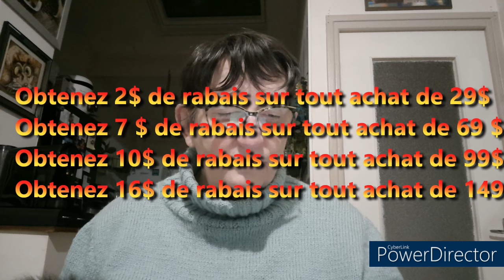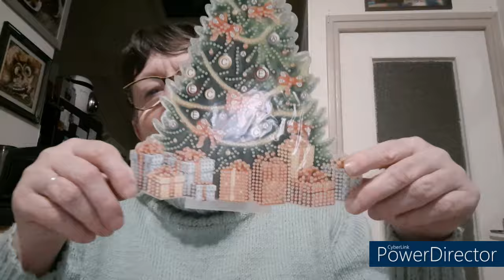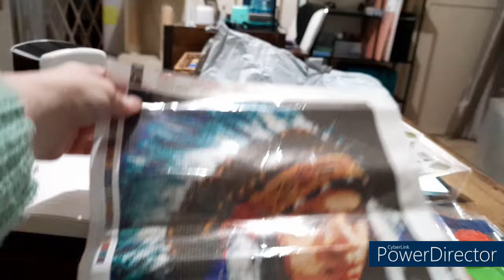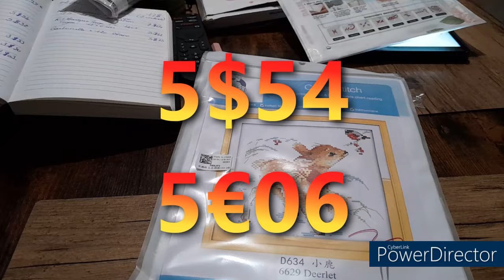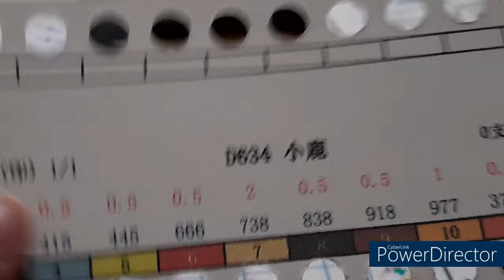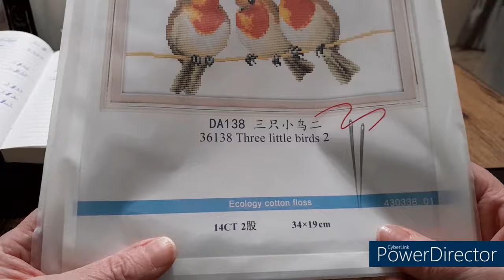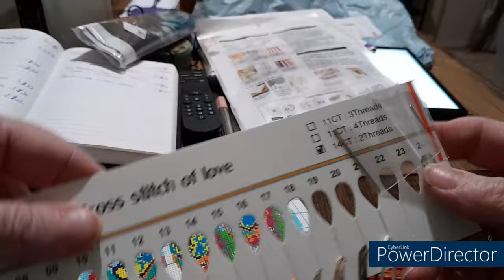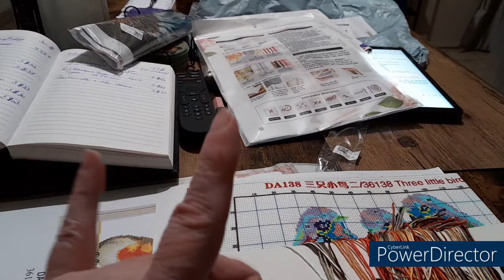UNBOXING de la boutique NEWCRAFTDAY Spécial Broderie et Didamond Painting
Code de réduction : 23BlackFriday12
Période de validité : 11 novembre 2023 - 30 novembre 2023
Quantité : 200
Nombre d'utilisations : limité à une utilisation par personne
2. Remise instantanée pour un achat complet :
Obtenez 2$ de rabais sur tout achat de 29$
Obtenez 7 $ de rabais sur tout achat de 69 $
Obtenez 10$ de rabais sur tout achat de 99$
Obtenez 16$ de rabais sur tout achat de 149$
Heure de l'événement : 11 novembre 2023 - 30 novembre 2023
Remarque : Les offres ci-dessus peuvent être utilisées en même temps

code de réduction personnel de 10 %  : Diditte10